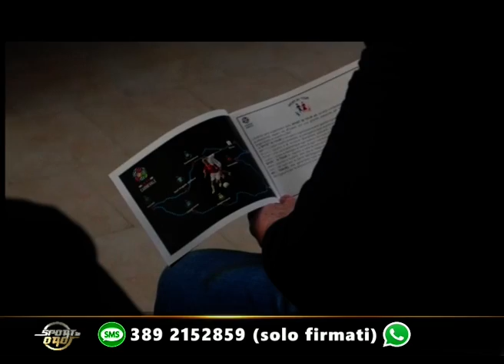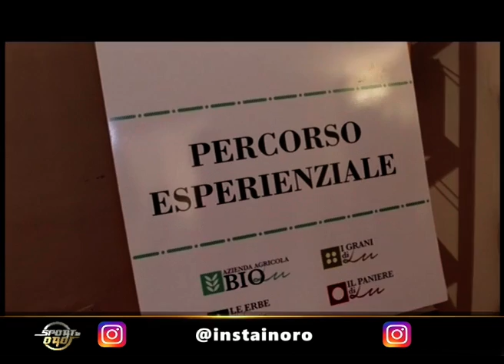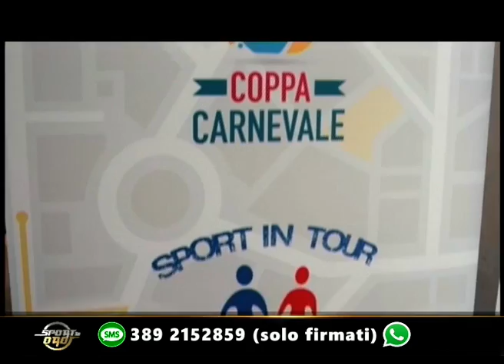Sport in Tour Tv (V stagione), quarta puntata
La quarta puntata di Sport in Tour Tv.

In studio Maria Alliney, Fabio De Sanctis, Mitia Adesso, Rossano Longo e Paola Sorressa.